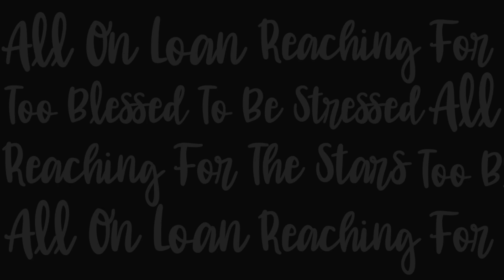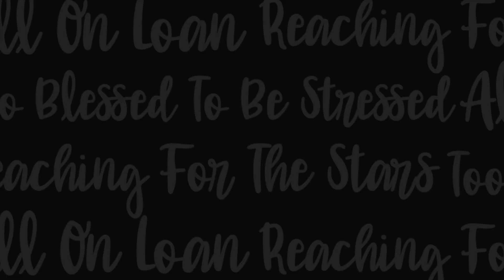POLYRHYTHM: CONNECTING VISIONARIES - Joshua Barry - Lance E. Lee Podcast - Episode #378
In this captivating episode, Joshua Barry, the visionary founder of Polyrhythm, takes us through his fascinating journey from Seattle to Tokyo’s entrepreneurial landscape. Raised in Seattle, Joshua excelled in both academics and sports, but a sudden project collapse at Microsoft became a turning point in his life, leading him on a path of self-discovery. A trip to Japan in 1997 sparked a deep fascination with the country, and soon after, Joshua returned to Japan through the JET program, setting the foundation for his future endeavors.

Joshua's passion for education led him to co-found Kikokushijo Academy, a pioneering institution that has thrived for over 20 years, dedicated to supporting returnee children in Japan. With an adventurous spirit, Joshua has ventured into diverse investment projects, from DevilCraft, a popular craft beer establishment, to one of Japan’s first AI startups, positioning himself at the forefront of innovation.

As the driving force behind Polyrhythm, Joshua is dedicated to fostering trust and collaboration between founders and investors, bridging the gap in Japan's evolving entrepreneurial ecosystem. Together with his wife and their cocker spaniel, Joshua continues to cultivate growth, innovation, and positive change in the startup world.

This episode is a must-listen for those intrigued by the intersections of entrepreneurship, education, and investment in Japan. Joshua’s journey is a testament to resilience, adaptability, and the power of fostering meaningful connections for long-term success.

0:00 Intro, family ties and upbringing, Seattle
3:04 Parent’s divorce, baseball - second baseman
8:26 Pros and cons of U.S., Japan is safe, fun aspects but fear is real, healthcare
12:51 First failure in life, acting and its impact
15:34 First job - Microsoft, Middle East trip, Japan in 1997
19:09 First impressions of Tokyo and Yokohama, JET program, Kikokushijo Academy
22:44 Consultant, invested in DevilCraft, advertising companies, AI company
27:58 Meeting my wife during Covid, cocker-spaniel
33:08 First date, joining TAC, music and entertainment industry
36:01 Tech side, board member, joining Zaiko, established Polyrhythm (consulting firm), community of founders and investors
39:19 Enjoying the education, contact me through LinkedIn, “never to ask, but give first”
41:23 Advice to Joshua in 6th grade - go abroad and have a new experience! It will change everything that you do in life.